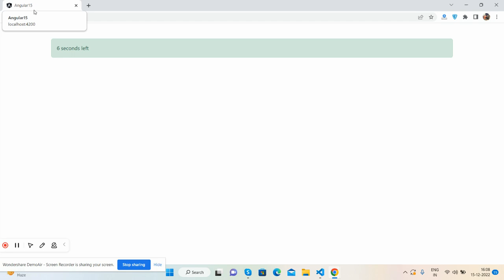Create Timer in Angular 15 Application Working Demo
Thanks